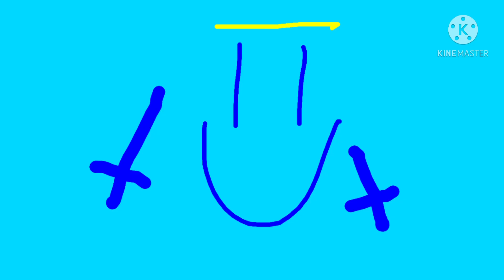Kiddo Cotton 71